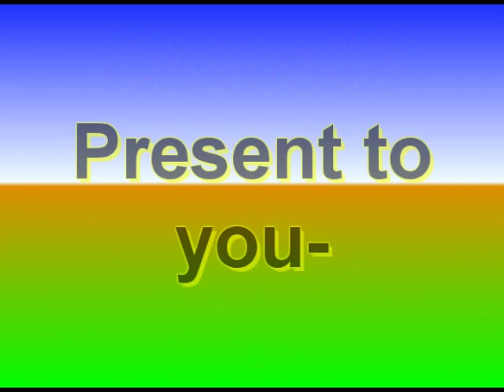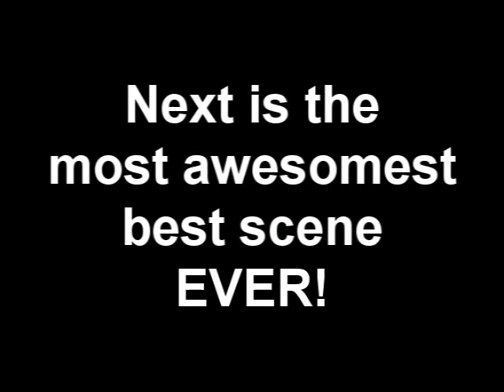Roblox may-funny Contest Entry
Username: Jacobthehero2007 & Chaos07

We made this for Contest Entry

I know it pretty short...